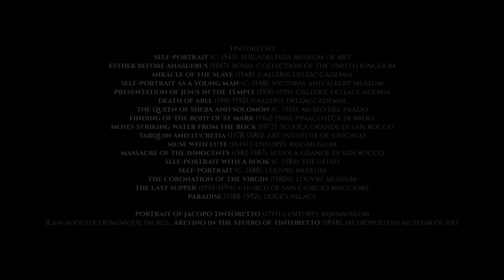Behind the paint: Tintoretto’s Personality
Although unpopular, with a strong and unscrupulous personality, Tintoretto was a very important and sought after Venitian painter.

Artworks featured:
Jacopo Tintoretto:
- Self-Portrait (c. 1547), Philadelphia Museum of Art.
- Esther before Ahasuerus (1547), Royal Collection of the United Kingdom.
- Miracle of the Slave (1548), Gallerie dell'Accademia.
- Self-Portrait as a Young Man (c. 1548), Victoria and Albert Museum.
- Presentation of Jesus in the Temple (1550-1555), Gallerie dell'Accademia.
- Death of Abel (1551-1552), Gallerie dell'Accademia.
- The Queen of Sheba and Solomon (c. 1555), Museo del Prado.
- Finding of the body of St Mark (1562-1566), Pinacoteca di Brera.
- Moses Striking Water from the Rock (1577), Scuola Grande di San Rocco.
- Tarquin and Lucretia (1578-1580), Art Institute of Chicago.
- Muse with Lute (16th century), Rijksmuseum.
- Massacre of the Innocents (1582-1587), Scuola Grande di San Rocco.
- Self-Portrait with a Book (c. 1585), The Uffizi.
- Self-Portrait (c. 1588), Louvre Museum.
- The Coronation of the Virgin (1580s), Louvre Museum.
- The Last Supper (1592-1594), Church of San Giorgio Maggiore.
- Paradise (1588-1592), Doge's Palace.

Portrait of Jacopo Tintoretto (17th century), Rijksmuseum.
Jean-Auguste Dominique Ingres, Aretino in the Studio of Tintoretto (1848), Metropolitan Museum of Art.